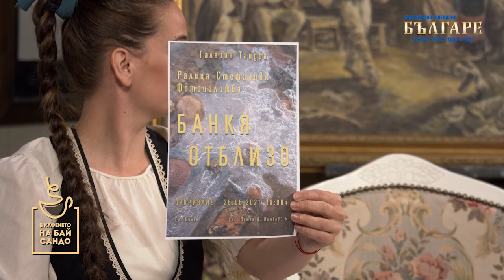В кафенето на Бай Сандо - еп.112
В новия епизод, от сутрешното шоу на Телевизия "БЪЛГАРЕ", гости бяха Димитрина Василева.

Ако искате да започвате деня си със смях, гледайте сутрешното ни шоу “В кафенето на Бай Сандо” по телевизия БЪЛГАРЕ! Точно в 08.00 ч, на живо, всеки делничен ден!